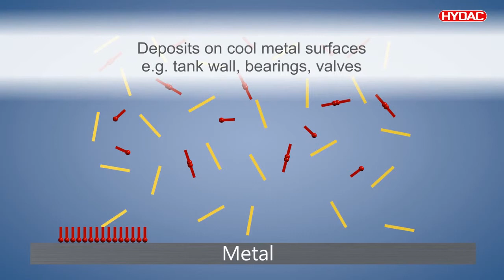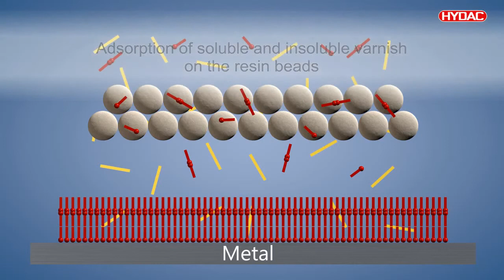HYDAC Varnish Animation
HYDAC Video showing the formation of Varnish in Turbines